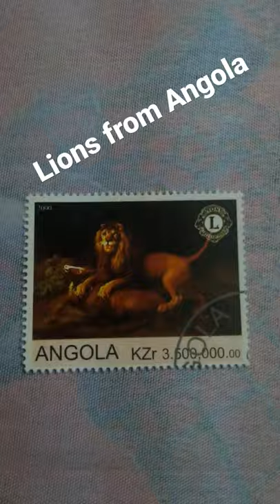Lions philately stamps animals lions collection hobby hobbies collector wildlife